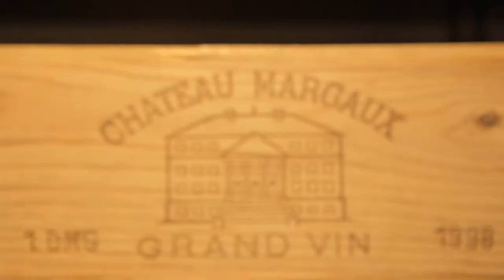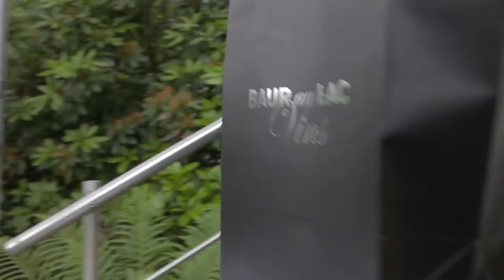Baur au Lac Vins, Regensdorf, Premium Weinhandel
Baur au Lac Vins - Premium-Weinhandel, exklusive Weinerlebnisse und über 160 Jahre Tradition auf höchstem Qualitätsniveau und mit kompromisslos hohem Serviceanspruch.

 baur au lac vins zürich weinhandel weisswein rotwein süsswein schaumwein spirituosen gläser accessoires geschenkideen fine rare zürich region weingut degustation feinkost gastronomie regensdorf südwein rosé roséwein verkaufslokale events seminare